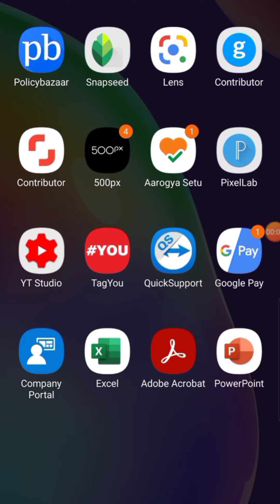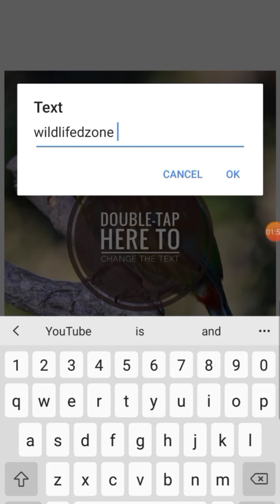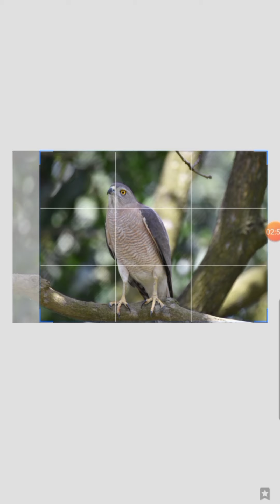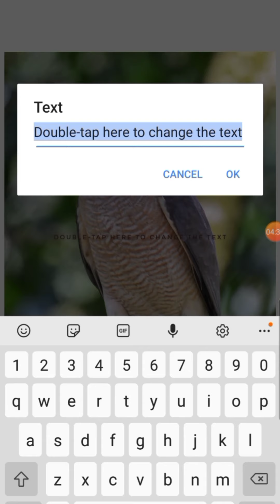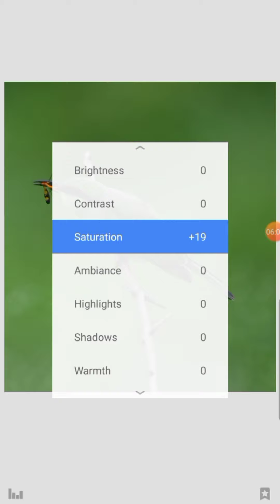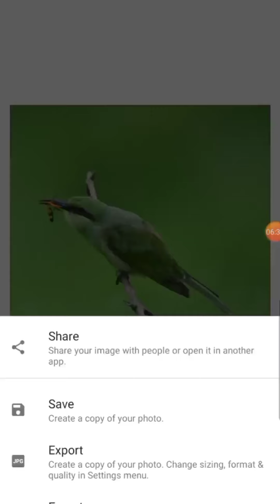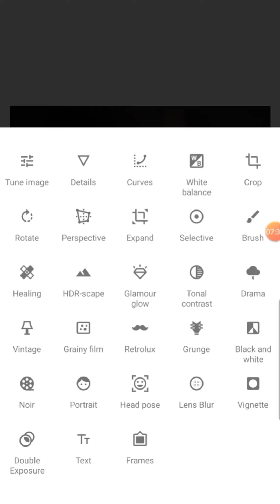Edit Photos Like A Pro | Snapseed Tutorial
Edit Photos like a professional | Snapseed Tutorial
Hello Guys ,I am your friend Deepankar, and in this video I will share my experience and very easy tips for editing photos from phone,watch full video for understanding post processing.
If any queries please comment i will reply to all your queries.
Google apps used for editing and one of the best app available for editing photos.
Subject Covered-
Post Processing.
Photos editing Tutorial.
White balance.
Lighting effects.
Effects.
Thumbnail credit @fearlessgamer
 best place for bird watching
 Sattal,Nainital, uttarakhand, Sultanpur National Park,Bharati National Park in India.
I'm on Instagram as @wildlifedzone. Install the app to follow my photos and videos.

Facebook: Deepankar khulbe / wildlifedzone